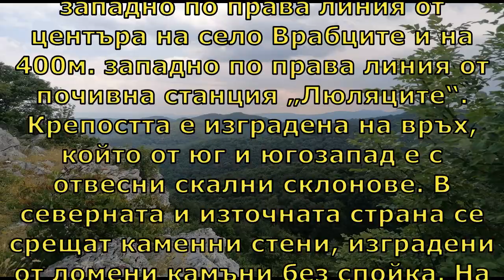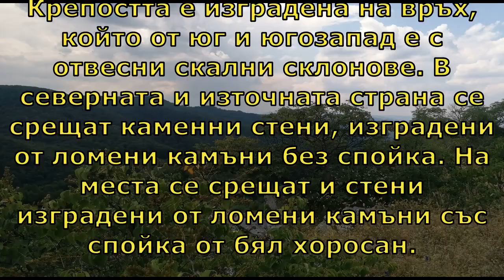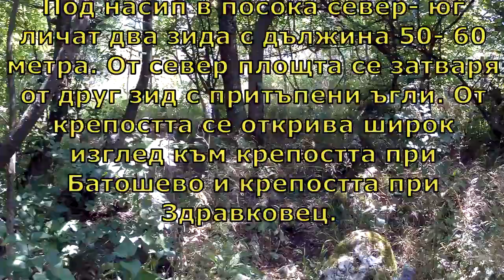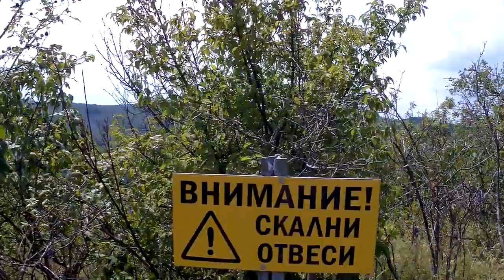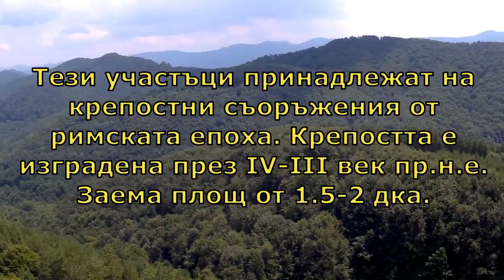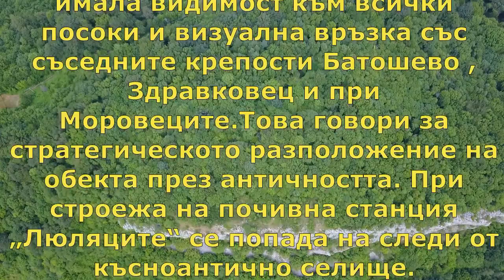Врабците -Тракийска антична крепост „Градът“ 2020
Тракийска, антична и късноантична крепост „Градът“, се намира  на 1.84 км западно по права линия от центъра на село Врабците и на 400 м. западно по права линия от почивна станция „Люляците“. Крепостта е изградена на връх, който от юг и югозапад е с отвесни скални склонове. В северната и източната страна се срещат каменни стени, изградени от ломени камъни без спойка. На места се срещат и стени изградени от ломени камъни със спойка от бял хоросан. Тези участъци принадлежат на крепостни съоръжения от римската епоха. Крепостта е изградена през IV-III век пр.н.е. Заема площ от 1.5-2 дка. Под насип в посока север- юг личат два зида с дължина 50- 60 m. От север площта се затваря от друг зид с притъпени ъгли. От крепостта се открива широк изглед към крепостта при Батошево и крепостта при Здравковец. Това говори за стратегическото разположение на обекта през античността. При строежа на почивна станция „Люляците“ се попада на следи от късноантично селище и керамика.

Местоположение
Kоординати: Надморска височина: 841 M GPS  42°51'46.0"N 25°11'09.0"E

Източници
Атанас Милчев. Габрово и неговия окръг през праисторическата и античната епоха, ГСУ, т. 68. София, 1979 г.

От нас :
 Има отвесни скали и предупредителни табели  веднага след като се излезе от ниската гора/храсти да се внимава къде се стъпва .В чертите на крепоста има вертикална пещера /дупка/ дълбока към 4/5 метра да не пропаднете  при обхода .Има монтирана пейка за отдих ,пред дълбоката каверна , в посока изток запад  се забелязва стъпаловидна заравнена тераса изкуствено изсечена в скалата .
Точно над разклона за село Дебел дял и почивната станция
,,Люляците” се намира един красив природен скален феномен
наречен ,,Йова стена”, откъдето преди двадесетина години се
откриваше една прекрасна гледка на север към долината на р.
Лопушница и пътя за Севлиево. Това беше едно предпочитано
място, където овчари и козари изкарваха стадата си на паша над
тези скали. Ако сега човек потърси това място, ако не го знае
къде е, трудно би го открил макар, че пътят за с. Врабците и
,,Люляците” да минава само на 5 – 6 метра встрани от него.
Цялото е обрасло с храсти и високи дървета, които го скриват от
преминаващите пътници по пътя и закриват чудната гледка на
север.